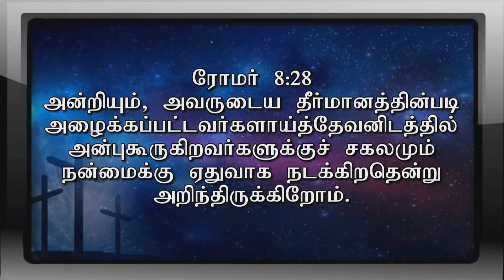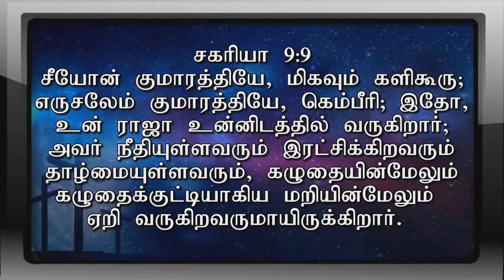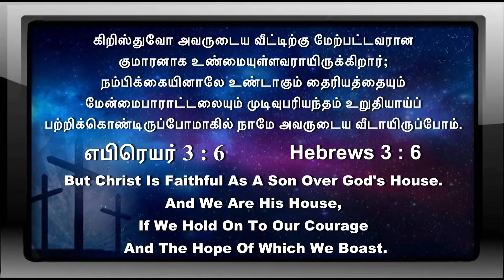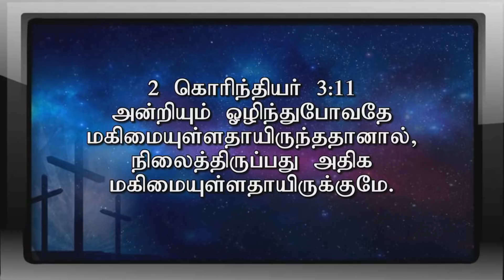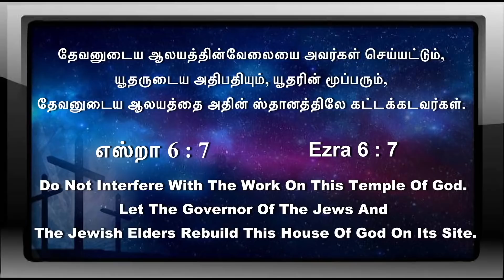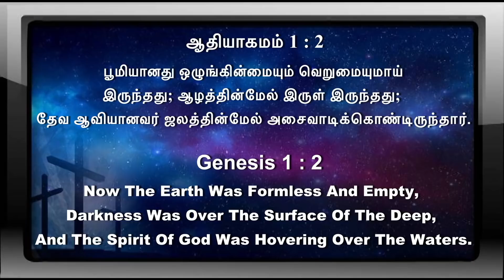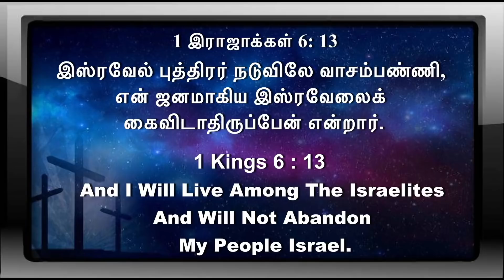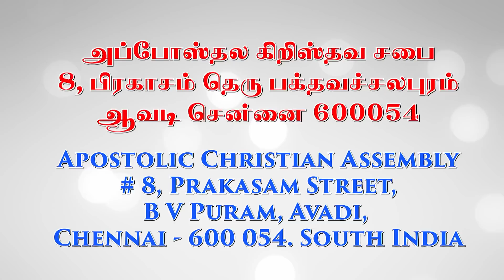Sister's Prayer |தேவன் நம்மை கைவிட மாட்டார் |God will not Forsake us|Sis. Hannah Gabriel|19 May 2021